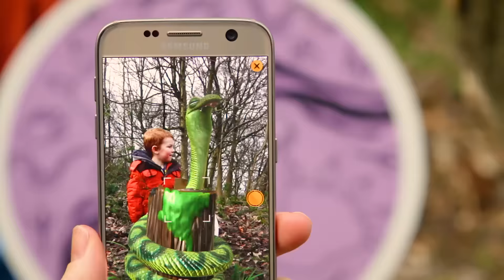The Gruffalo Spotter App & Forestry Commission Trails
Gruffalo World is the official YouTube channel for all things Gruffalo, Room on the Broom, Stick Man, The Highway Rat, Zog, Snail & The Whale, Zog and the Flying Doctors and Superworm! Featuring exclusive clips created especially for children.

Gruffalo World - Welcome to the Gruffalo World official channel!

Gruffalo World is produced by multiple Oscar® nominated Magic Light Pictures